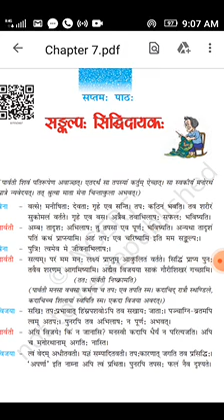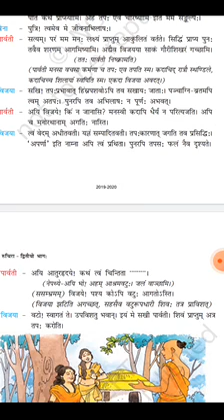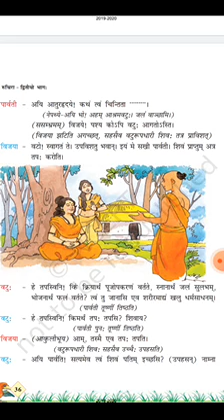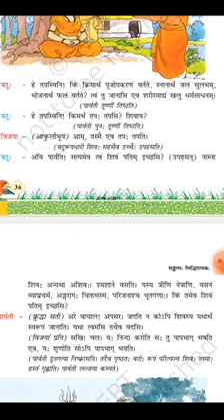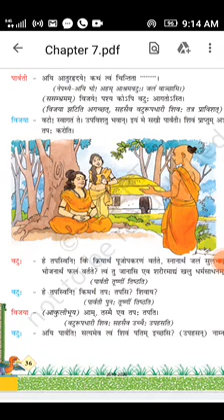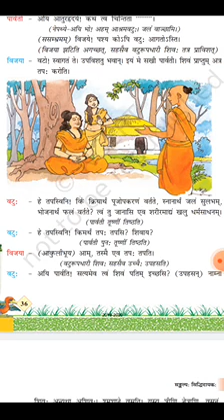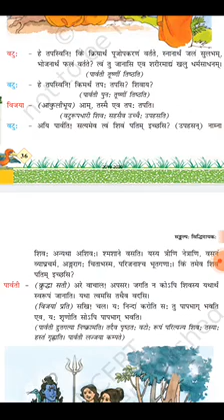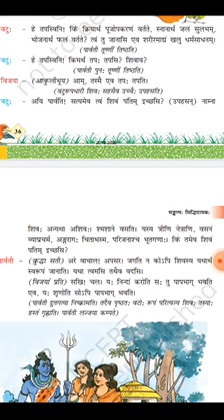Sanskrit class 7(25/11/2020)chapter 7 by suman chaturvedi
Chapter 7(hindi translate)